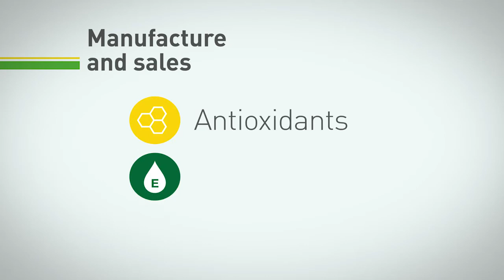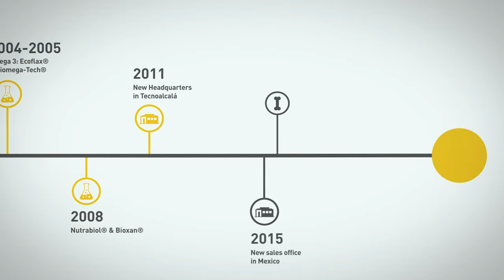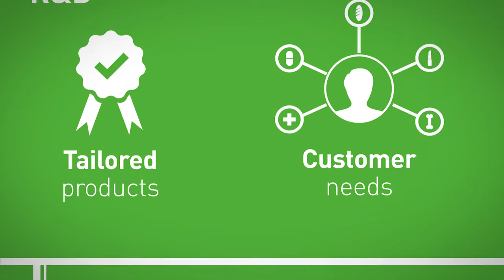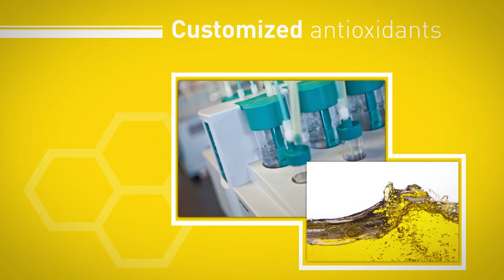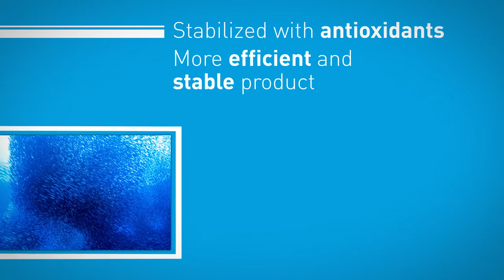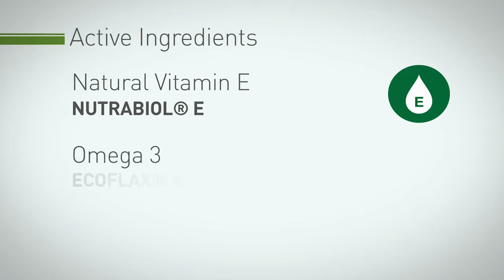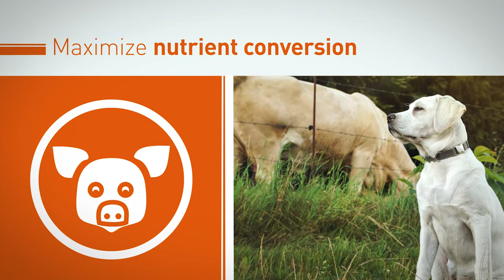BTSA | Natural Antioxidants, Vitamin E & Omega 3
BTSA is a global company with headquarters in Spain and subsidiaries in Mexico and Brazil. With more than 20 years of experience we are one of the leading European manufacturers of Natural Antioxidants, Natural Vitamin E and Omega 3 for food, nutraceutical, cosmetics & personal care and animal nutrition.